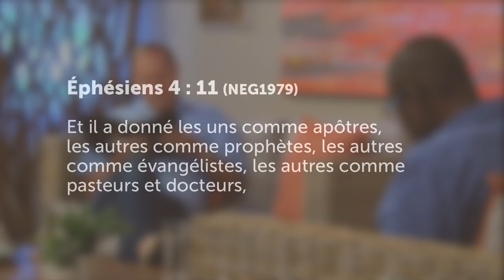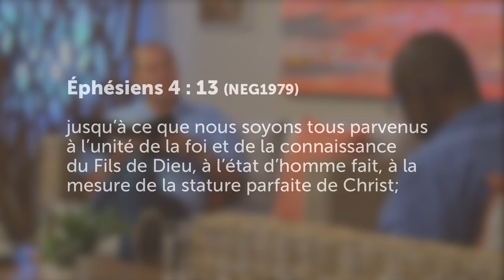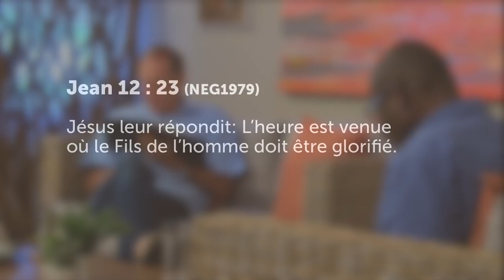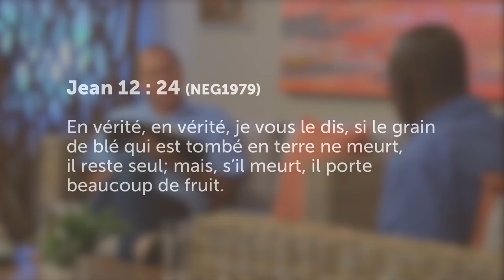La maturité | Le défi de la croix 11/13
La maturité spirituelle, ou croissance spirituelle, est l’un des aspects de la vie chrétienne le plus mentionné dans le Nouveau Testament par Jésus et les apôtres. Les enseignements de Jésus nous encouragent principalement à mener une vie pure et sainte. Toutes les épîtres de l’apôtre Paul nous conduisent à ressembler de plus en plus à Jésus afin de transmettre sa vie dans notre service pour Lui.